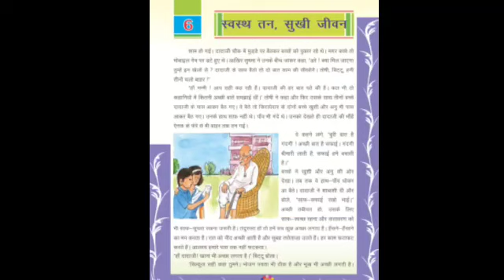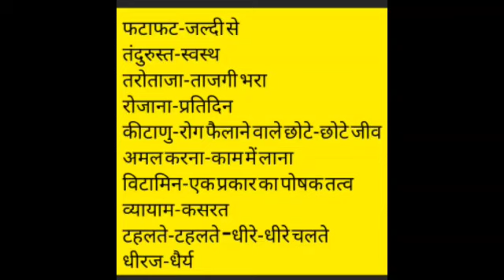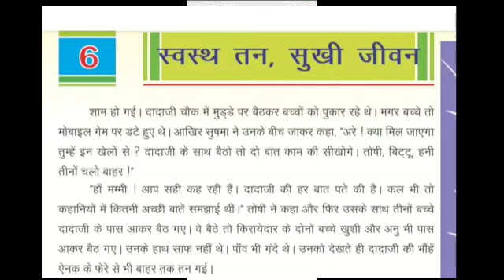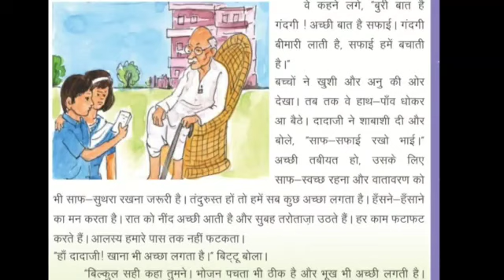कक्षा-पंचमी,विषय-हिन्दी दिनांक-24/08/2020,सोमवार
सुमन स्वामी आदर्श विद्या मंदिर कोलिया